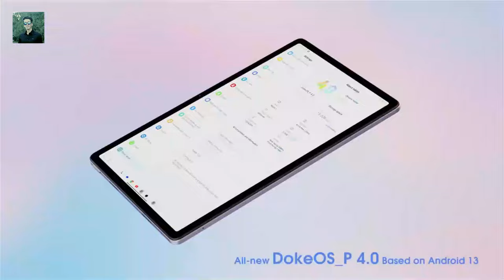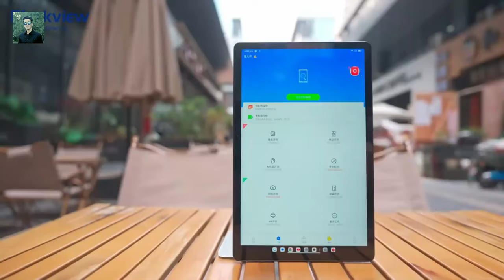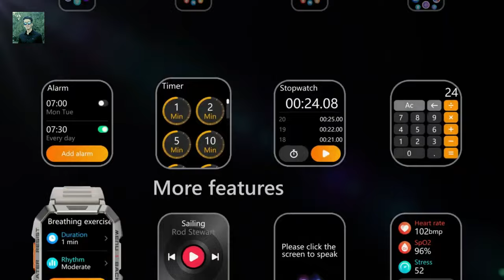أفضل وارخص تابلت لطلاب و الدراسة في الجزائر | Blackview Mega 1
مراجعة لأفضل و اقوى تابلت لطلاب و الدراسة في الجزائر | Blackview Mega 1
نستعرض عليكم اليوم افضل و ارخص تابلت لطلاب في الجزائر مواصفات رائعة مقابل سعر جيد
رابط الشراء + كوبون تخفييض

Blackview MEGA 1
2688 Code: 24AN20
8GB+256GB Final Price 26748
12GB+256GB Final Price 28092